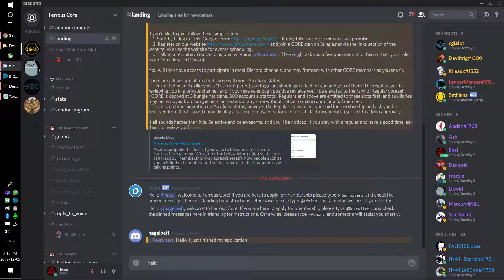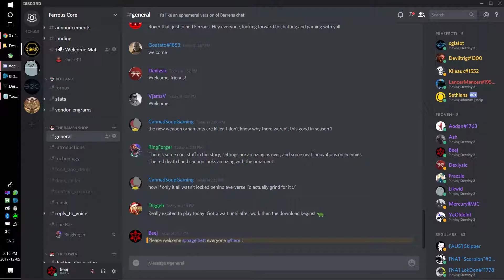Destiny 2: Curse of Osiris - Expansion I - Deep Storage - Fourth Story Mission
Fourth story mission of Curse of Osiris, the first Destiny 2 Expansion